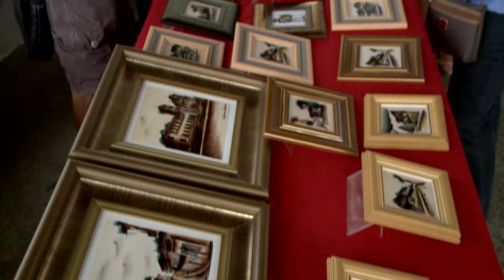(EDIÇÃO 10/09/2018) Feirinha São Luís realiza programação especial em homenagem à capital